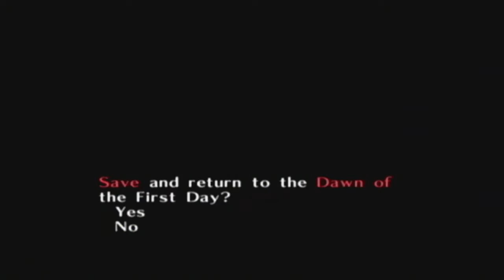The Legend of Zelda: Majora's Mask [GCN XLP] ep 34: Justryena Helpout pt 18